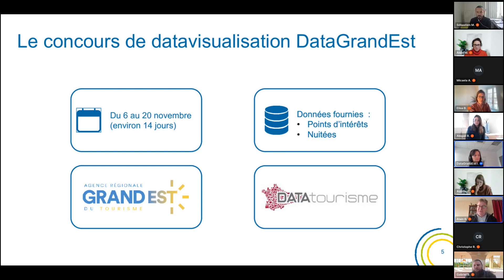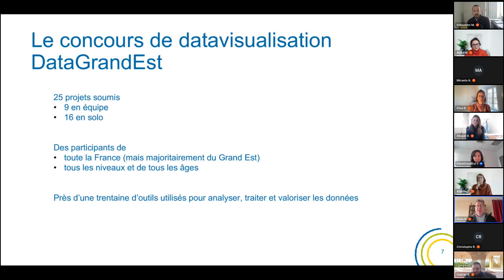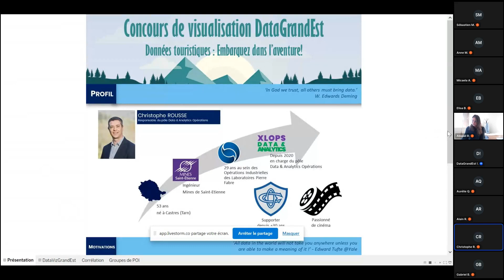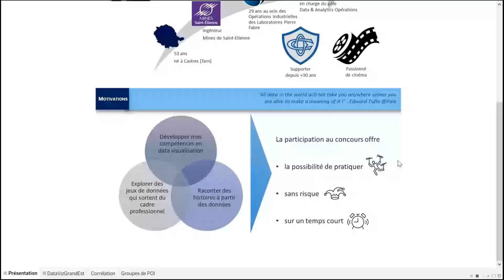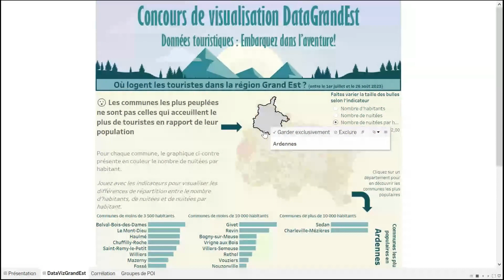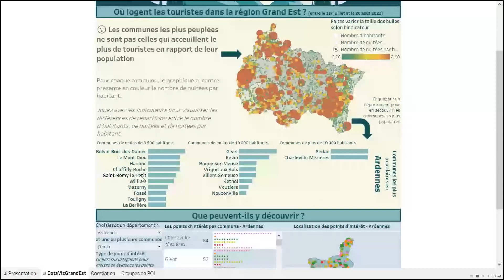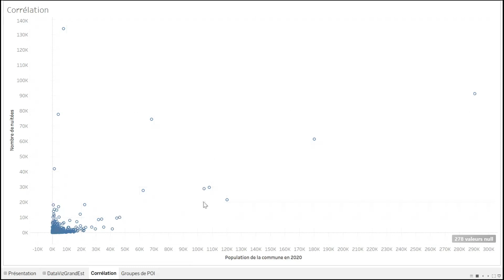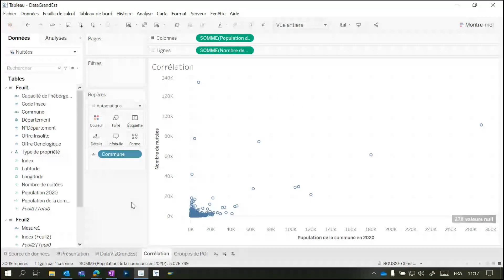S’approprier les données grâce à une application interactive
Intervenant : Christophe Rousse (1er prix)

Informations générales :

Webinaire DataGrandEst tenu le 11 janvier 2024.

Pour faire comprendre l'importance et les enjeux de rendre accessibles les données, DataGrandEst a proposé un événement grand public qui avait pour but de montrer visuellement l'intérêt des données pour le citoyen et la communauté.

Sous la forme d'un concours de la meilleure histoire racontée à partir de données (y compris avec des crayons de couleurs), il s'agissait de collecter pleins de visions pour former un panorama d'images qui racontaient des histoires différentes. Cette épreuve, bon enfant, ouverte à tous a produit des résultats visuels (cartographies, graphiques, inforgraphies, tableaux de bord...).

Découvrez les coulisses des projets gagnants : leur organisation, leur angle de vue, leurs outils et inspirez-vous en pour votre prochaine dataviz !

- 3ème Prix : Equipe SNCF Voyageurs (Micaela Aramayo, Gabriel Berthe, Anne Masuy et Aurélie Quenardelle) - Comment raconter une histoire en infographie